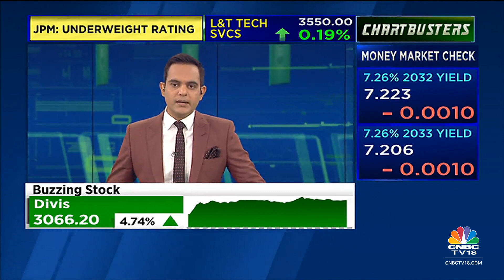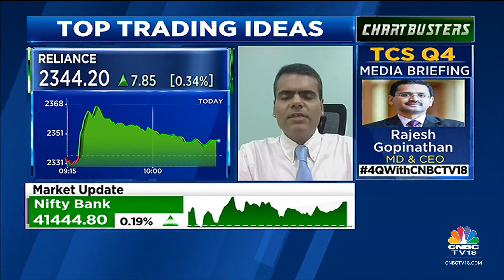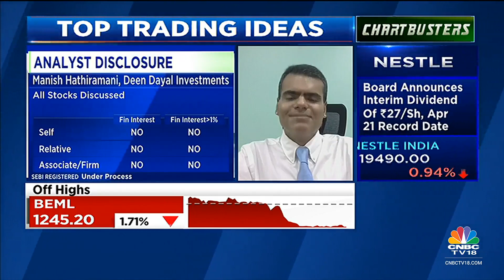Market Strategist Manish Hathiramani's Top Trading Ideas For Today | Chartbusters | CNBC-TV18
Market Strategist Manish Hathiramani shares his top trading ideas for today. Listen in.

n18oc_business